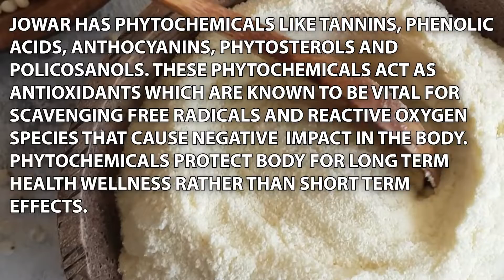Control Diabetes | Idli Sambhar Recipe | ज्वार इडली सांभर | How to make Idli Sambhar for Diabetes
Cook Idli and Sambhar using this recipe. It is easy to make using jowar and very healthy to eat.